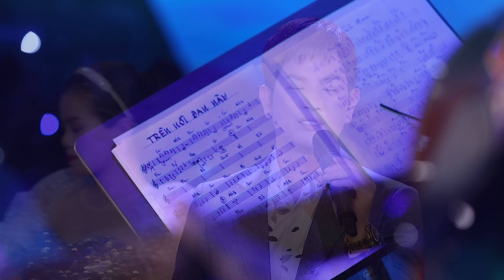Trên Nỗi Đau Này - Sáng tác và Trình bày: Vũ Hoàng | Official MV4K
"Cảm ơn tất cả các quý vị khán giả đã luôn theo dõi và yêu thương Vũ Hoàng - Thạch Thảo trong suốt chặng đường hoạt động nghệ thuật.

Bài Hát: Trên Nỗi Đau Này
Sáng Tác: CNS Vũ Hoàng
Ban Nhạc: Nguyễn Hữu Thái
Sản Xuất: Hope Media
Kịch Bản: Vũ Hoàng & HanaLee
Đạo Diễn: Võ Hiền Nhân
Quay Phim: Team Độ Film
Dựng Phim: Vương Phương
Chủ Nhiệm: Hope Media
Phục Trang: Nhã
Make Up: Hoàng Vy
Ánh Sáng : Tú Nguyễn
Led : Bằng Nguyễn